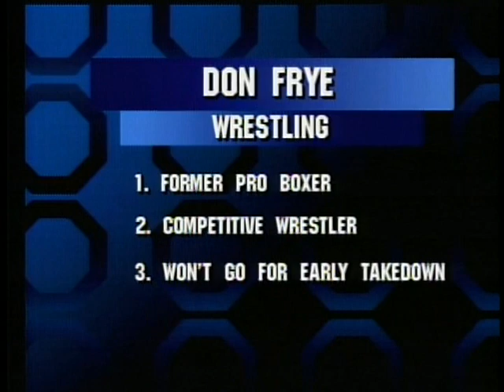Don Frye vs Thomas Ramirez UFC 8 Classic